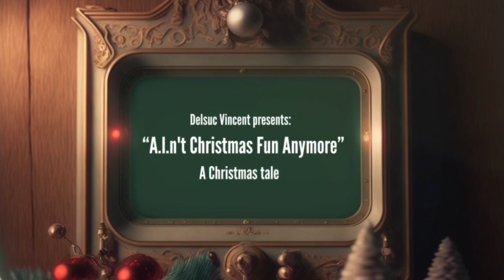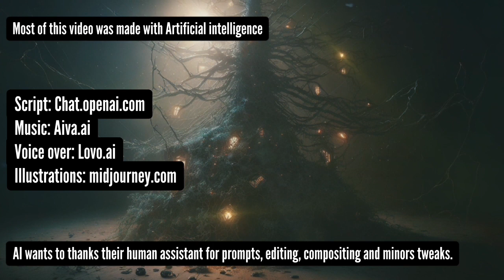An AI Christmas Tale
A video made in less than a day to test combined power of AI tools.